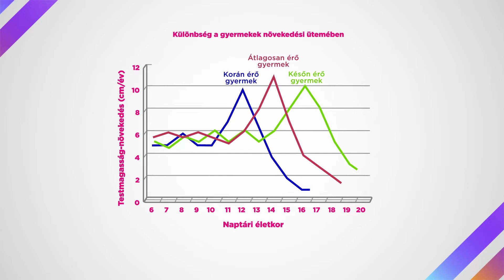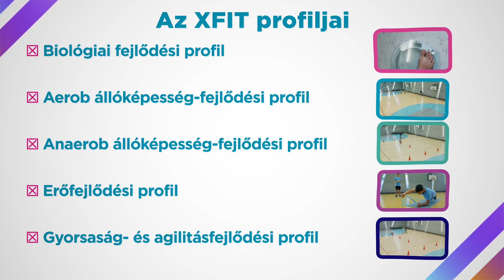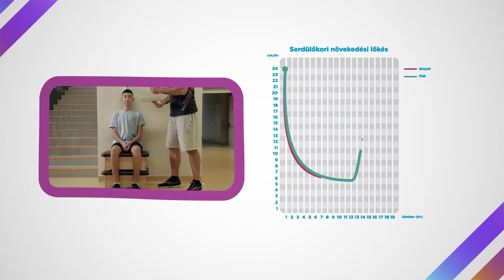Az XFIT tesztrendszer bemutatása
mdsz.hu